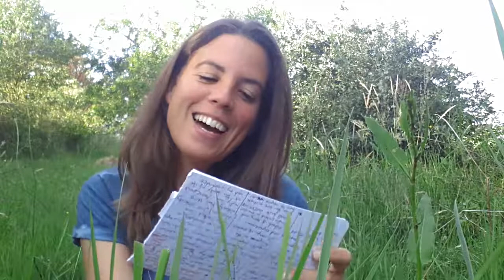Thoughts on yoga: Experiencing bliss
Describing the sensations and what happened on the two occations when myself expanded outwards.